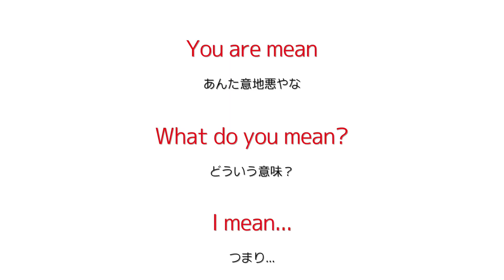【ネイティブが使う日常英会話】Meanって？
英語で「Mean」って？

① You are mean
あんた意地悪やなぁ
② What do you mean?
どういう意味？
③ I mean...
つまり...